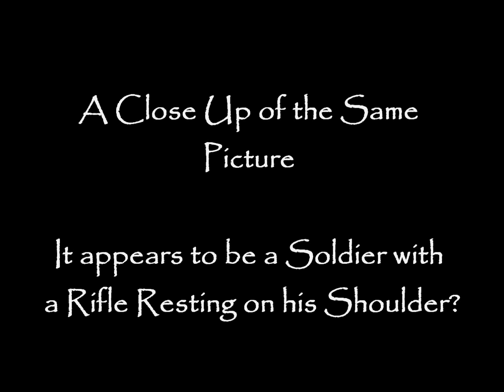Linda Vista Hospital Evp with Debby and Mark Constantino We're Not Dead....Debby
Linda Vista Hospital Amazing Evp and Picture captured by Linda Casebolt and Bridget Odien with Debby and Mark Constantino We're Not Dead. Debby